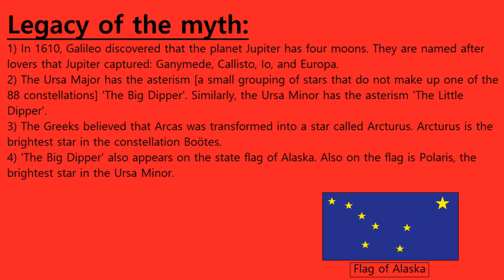Ovid's Metamorphoses: Book 2, Episode 2 - Callisto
Following the destruction from Phaeton's chariot crash, Jupiter began examining the damage on earth. Whilst in Arcadia, Jupiter saw one of Diana's companions named Callisto. Jupiter was attracted to Callisto, leading to subsequent transformations.